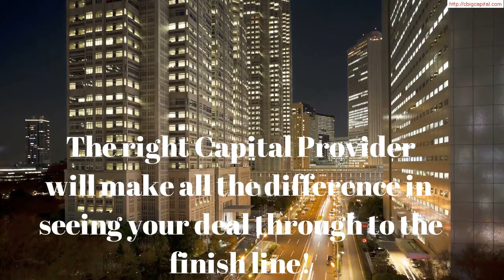Commercial Real Estate Finance Charlotte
Intellectual Capital On Your Side!
Structuring your deal doesn't have to be a headache for you and your investors...

More Information about Commercial Real Estate Finance Charlotte:

Real Estate Finance Jobs, Employment in Charlotte, NC | Indeed.com
Jobs 1 - 10 of 130 - PGIM Real Estate Finance is one of the nation's largest full-service commercial, multi-family and agricultural real estate lenders.

Commercial Real Estate Jobs, Employment in Charlotte, NC | Indeed ...
Jobs 1 - 10 of 197 - Advanced knowledge of commercial real estate terminology and nomenclature. 3+ years of experience Commercial Real Estate or Finance in ...

Jul 24, 2015 - These are Charlotte's largest commercial real estate firms. Ranked by No. of full-time local employees. Locally Researched by: Amy Shapiro, ...

Oct 21, 2016 - For more than 30 years, CBRE has been the dominant commercial real estate services provider in Charlotte. Located in the heart of the Queen ...

13 Real Estate Finance Jobs in Charlotte, NC | LinkedIn
› Jobs › Real Estate Finance Jobs
Parker + Lynch Legal's client, an AmLaw top 100 firm, is searching for a lateral move attorney with 2-5 years of commercial real estate ... parkerlynch.com.

Commercial Real Estate Jobs in Charlotte, NC - Charlotte Commercial ...
Grandbridge Real Estate Capital, LLC is an American real estate financing company that provides real estate brokerage services including arranging and servicing commercial real estate ... Industry, Finance, Investments, Capital Markets. Headquarters, Charlotte, North Carolina, United States. Area served. North Carolina ...

A commercial mortgage is a mortgage loan secured by commercial property, such as an office If a sponsor is seeking financing on a portfolio of commercial real estate properties, rather than a single property, the sponsor may choose to take ...
Missing: charlotte

This is a list of major companies and organizations in the Charlotte metropolitan area, through ... 1 Banking and financial services; 2 Construction, industrial and real estate; 3 Food and beverage ... CertusBank · Commercial National Bank · CommunityOne Bank · Dixon Hughes Goodman · Fifth Third Bank · First Union ...

The coverage (references, external links, etc.) does not seem sufficient to justify this article ... QuietStream Financial is a real-estate investment advisory firm based out of ... Robert Finley, from an i